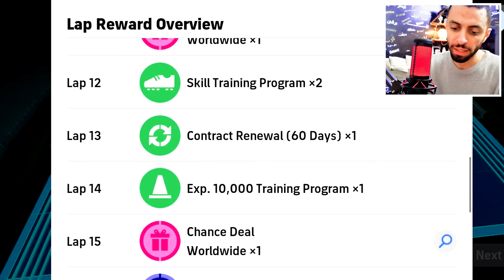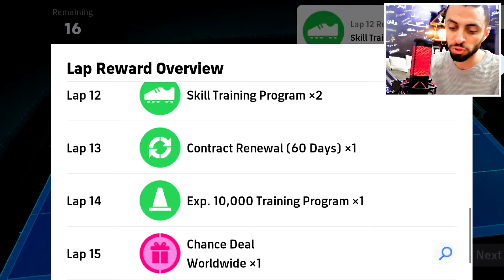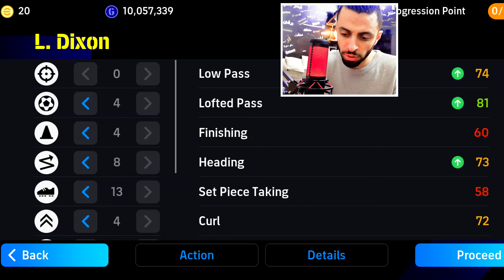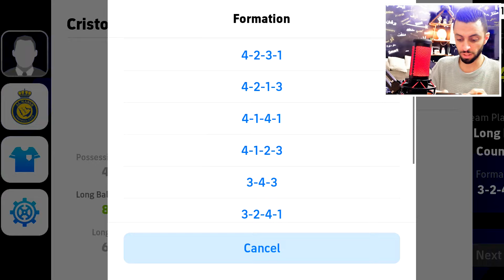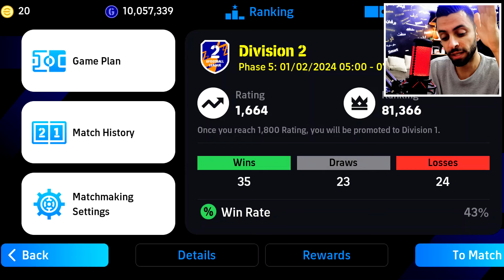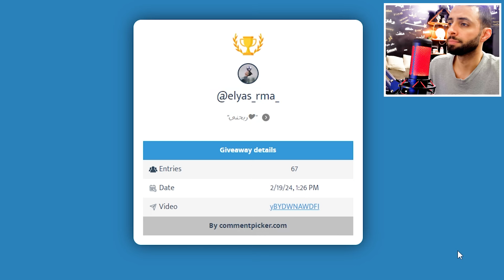تفتيح باك شمايكل والحظ سريع - بيس موبايل 2024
بيس-2024

اقوى خطه في بيس 2023
اقوى خطه في بيس 2023 موبايل
اقوى مدرب في بيس 2022